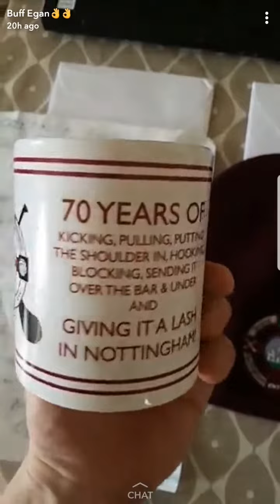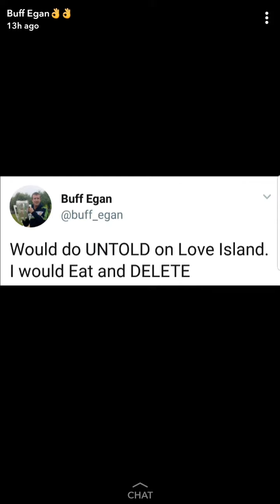Buff Egan in the gym getting Buff 2018 | Eat and Delete